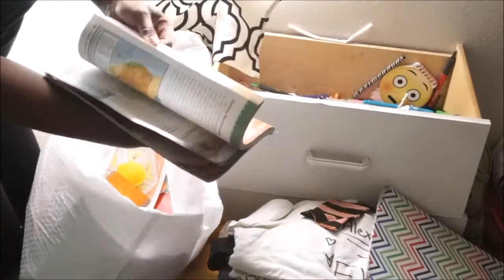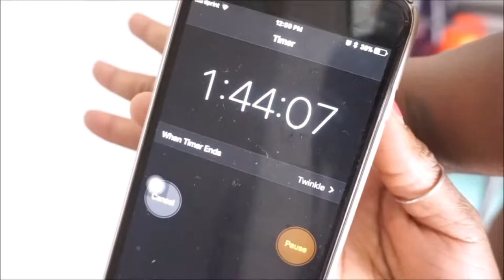MOM CLEANS MESSY KIDS ROOM - Declutter and Organize Fast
If you enjoyed watching this room declutter and messy kids room cleaning tips video … Please 😊 Like Us Below!